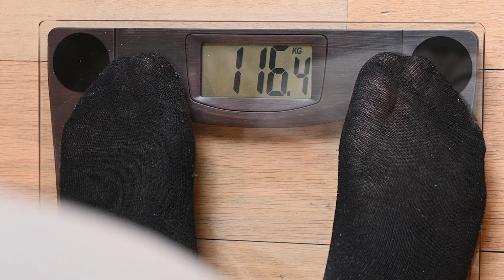Understanding Aripiprazole: Uses, Side Effects, and More with Dr. Syl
Join Dr. Syl, a junior doctor in psychiatry, as he delves into the fascinating world of Abilify, the brand name for aripiprazole. This medication is widely used in psychiatry for conditions like schizophrenia, bipolar disorder, and depression. Learn how Abilify works, its benefits, potential side effects, and the science behind its use. Whether you're a medical student, a patient, or just curious about mental health treatments, this video provides valuable insights into one of the most commonly prescribed antipsychotics.

PLEASE READ
If you or someone you know is in immediate danger, please call a local emergency telephone number or go to the nearest emergency room. This channel is intended for educational mental health content only. It is NOT a substitute for seeking professional mental health/health advice from your doctor or therapist. Interacting with my channel does NOT constitute a Doctor-Patient relationship.

Timestamps
00:00 - Introduction